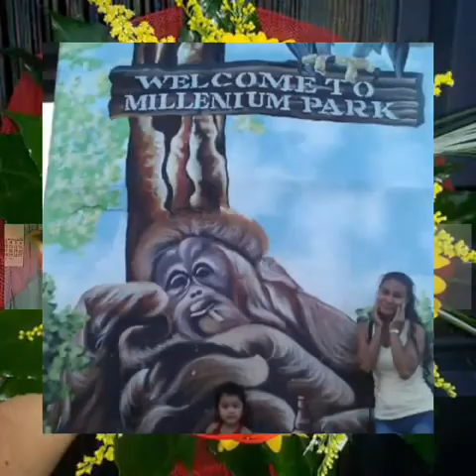Reyes-Drotar/ missing my sexybunz